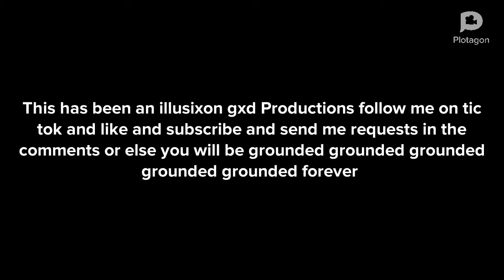Daisy books a filght to berk gets grounded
Daisy thinks How to Train Your Dragon is real Sushi books a filght to berk but she gets grounded